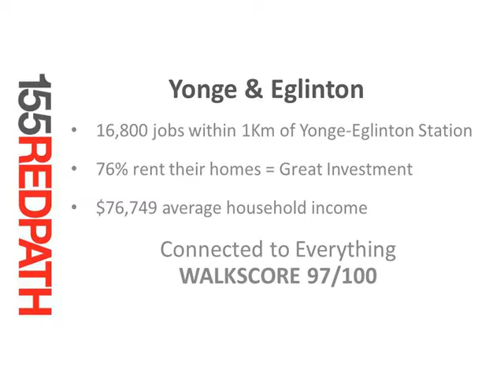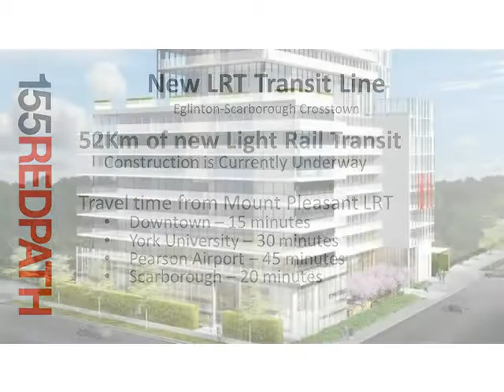155 Redpath Condos @ Yonge & Eglinton, VIP Platinum Sales Event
155 Redpath Condos @ Yonge & Eglington in Toronto

155REDPATH is a new condo project developed by Freed Developments and is currently in the preconstruction phase.

This sleek 36-storey condo offers:
- 24-hr Conceirge Service
- Private underground parking
- 9th Floor Infinity-edge swimming pool
- Hot Tub
- Professionally equipped fitness center
- Sauna
- Outdoor BBQ, Deck, Youga Studio
- Private Cabanas
- Lounge with Bar, Billards & Party Room
- Library .

Great Yonge and Eglinton Investment Opportunity!!!
Walking distance to the Subway, Future LRT (Light Rail Transit), fabulous Shopping & Dining opportunities Galore!!

REGISTER TODAY for the PLATINUM VIP CONDO EVENT
SATURDAY APRIL 13TH, 2013
Pricing & Floor Plans Available

Jeff Johnston
RE/MAX Condos Plus, Sales Representative
Hall of Fame Award Recipient
Top 1% in Toronto Condo Sales (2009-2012)